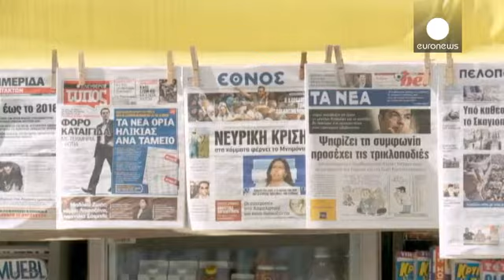یونان در آستانه تصمیم در مورد سومین بسته کمک مالی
در حالی که یونان در تعطیلات تابستانی به سر می برد، پارلمان این کشور قرار است در مورد قبول سومین بسته کمک مالی خارجی تصمیم گیری کند. دولت در توافق اخیر متعهد می شود که در قبال دریافت یک کمک ۸۶ میلیارد یورویی، اصلاحات اقتصادی جدیدی را اعمال کند.

یکی از شهروندان آتنی می گوید: «دولت باید زودتر وارد عمل می شد. آنها می بایست مشکلات درون حزب را هم حل می کردند، برای همین، تا به این نقطه برسیم دیر شد.»

آلکسیس سیپراس، نخست وزیر یونان روز چهارشنبه نسبت به نظر مثبت پارلمان در این زمینه اظهار خوشبینی کرده …